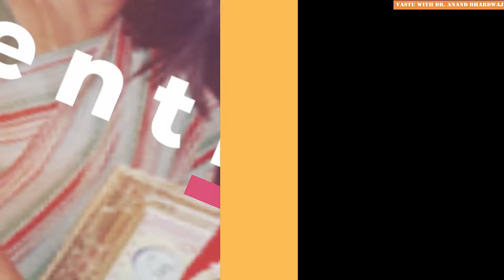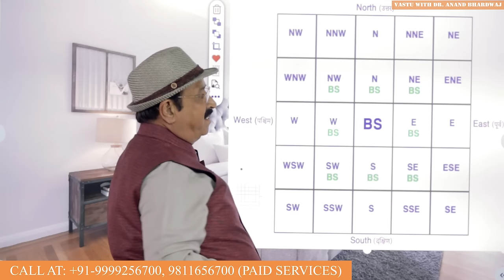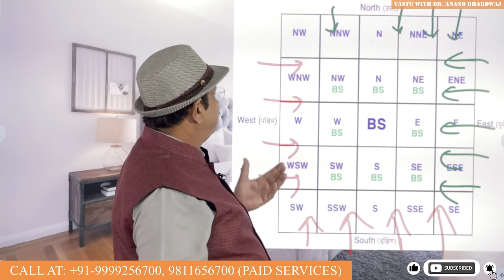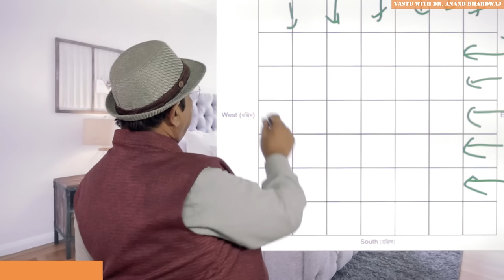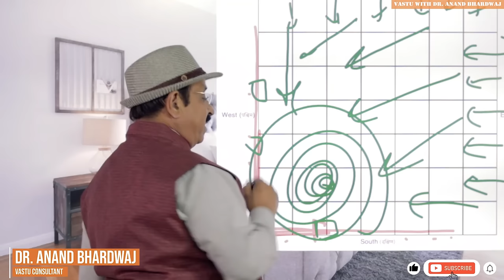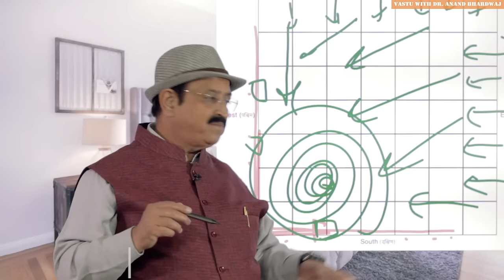चौंक गए न? दक्षिण-पश्चिम/ नैऋत्य कोण/ South-West ही है Best Vastu direction, south west Vastu tips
इस बात को हजम करना आसान नहीं because how is south west direction is a common question & why south west direction is negative? Certainly south west direction Vastu includes Vastu tips for south west direction as well as Vastu for south west direction with its merits also. दक्षिण-पश्चिम/ नैऋत्य कोण/ South-West  ही है सबसे अच्छी दिशा ..Here, Vastu for south west facing house means a house that faces south-west and at the same time Vastu for south west entrance is to be taken care. If one asks which is south west direction then the answer lies in south west Vastu tips which means when the directions are in corner and one corner is south & the other corner is west, then this is south-west facing house. Dr. Anand Bhardwaj is telling you about a situation when the plot or my house is not aligned on its cardinal distractions and as per Vastu shastra the plot is tilted or the house is skewed on its directions facing the south west direction. So, what should be kept in south-west corner and south west corner Vastu are to be discussed in this Vastu youtube video in Hindi. वो कड़वा सच जो सबने छिपाया, भारद्वाज जी ने बताया Whenever we are going to talk about South West facing site be it a house or villa or a commercial activity related premises then southwest means when one corner is South and the other corner is West. It means the southwest shall be in the middle of the plot or house or industry or villa & SW is the most positive direction as per Vaastu Shastra. चौंक गए न? आज समझो सच भारद्वाज जी की ज़ुबानी. So far as Vastu is concerned people try to ask Dr. Anand Bhardwaj what exactly is South West direction and how is South West direction as per Vastu shastra? Dr. Anand Bhardwaj is world famous Vastu consultant and redefines that whenever we are talking about any South West facing site or plot or factory it means when we are standing in the middle of the site or in the approximately middle of the site and we are trying to see the direction and check the direction then how to set the direction has been defined by Dr. Anand Bhardwaj in his videos many times and it tells when your compass or magnetic compass is showing around 215 degree or plus -11 degrees it means your site is South West facing. आज तो हिला के रख दिया मंच आनंद भारद्वाज जी ने; How. By telling the truth! Sometimes you come to know that the Vastu consultant if confused is saying when you are entering into your premises then only you have to check the direction which is the wrong method and that is not the way how to check directions in Vastu shastra. Which means how is southwest direction is defined as the last choice in Vastu shastra not very much appreciated and not positive direction but it never means that if you have any South West facing house or South West facing flat or South West facing apartment it is not going to become negative. Because in this case you are getting the positive vibrations from the morning sunlight in the balconies which are located definitely in the east or north.